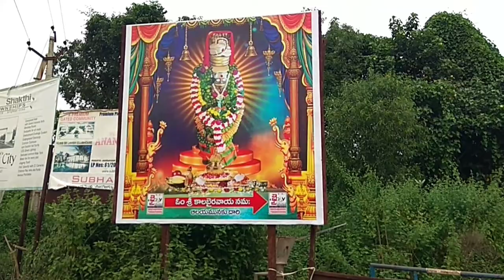Kalabairava Swami Temple Visakhapatnam | Simhachalam Kala Bhairava Temple | Bhairava Kona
మన విశాఖపట్నం సింహాచలం దగ్గర్లోనే కాలభైరవ టెంపుల్ టెంపుల్ ఉంది కానీ చాలా మందికి తెలియదు,The Kalabhairava Temple is located near Simhachalam 2 km  but many people may not know it but it is very nice.ముందు కాలభైరవ స్వామి టెంపుల్ దర్శనం చేసుకొని తర్వాత సింహాచలం దర్శనం దర్శనం చేసుకోవాలట ,ముందుగా నేను లోక్డౌన్ తర్వాత సింహాచలం దర్శనం అయినతర్వాత కాలభైరవ టెంపుల్ కి వెళ్లి అక్కడ పంతులు గారు చెప్పారు ముందుగా కాలభైరవ దర్శనం చేసుకుని చాలా మంచిది,